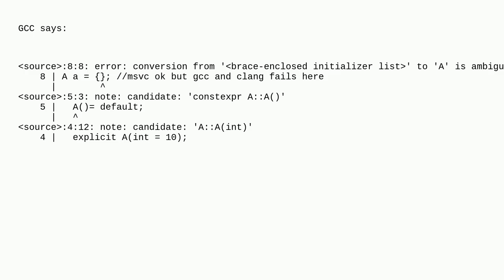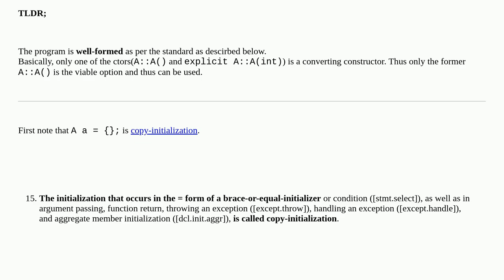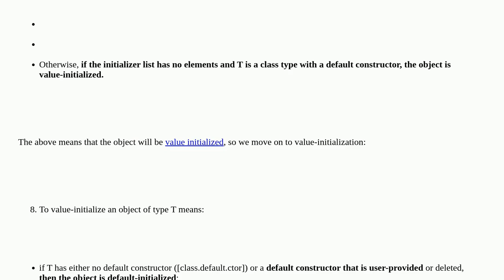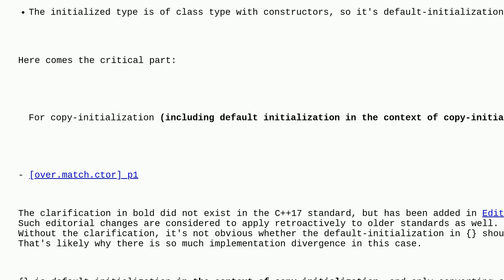Ambiguous constructor error in gcc but not in msvc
A special thanks goes out to the community

  c++ copy-initialization c++17 language-lawyer compiler-bug